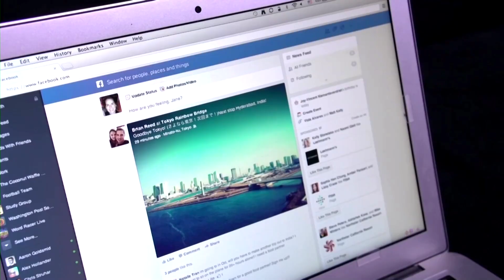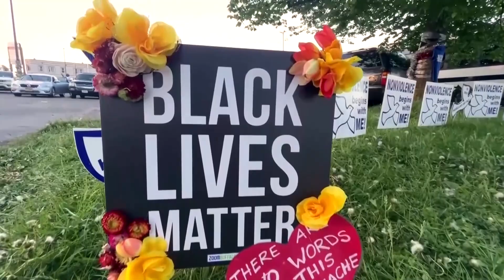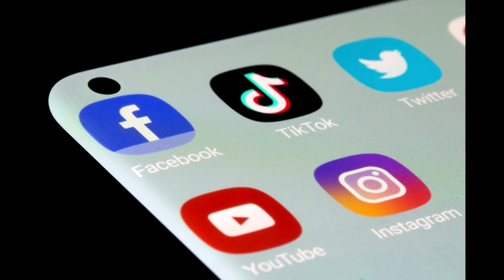Half of Americans have faced online hate, survey finds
Over half of Americans surveyed in the last year reported facing online harassment and hate during their lifetime, including more than 75% of transgender responders, according to advocacy group Anti-Defamation League.